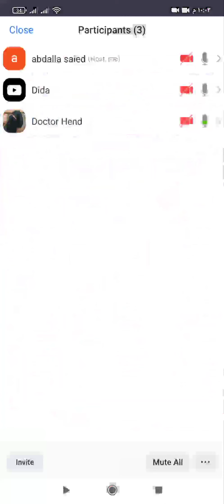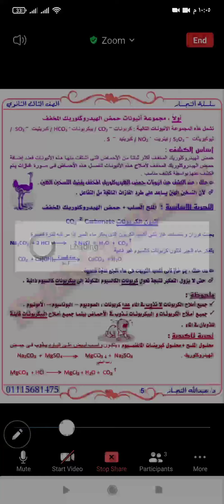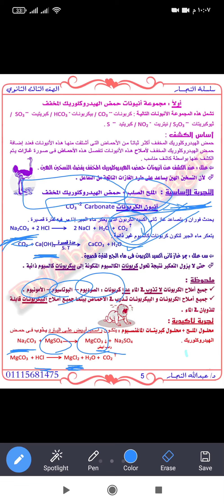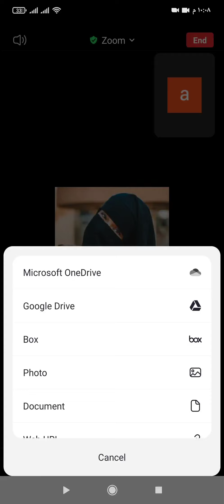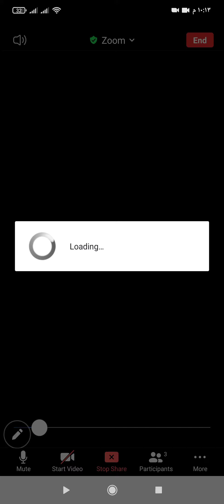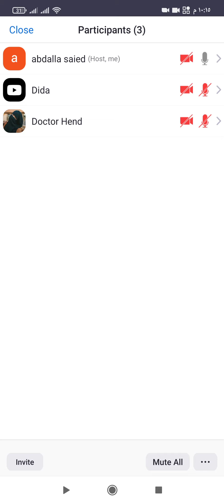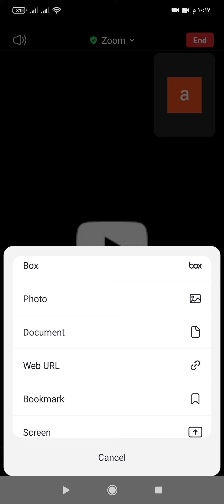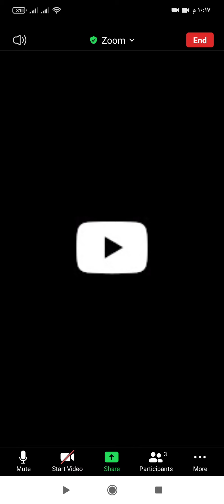مجموعه انيون HCL | الدرس الاول التحليل الكيميائي | الباب الثانى || كيمياء 3 ثانوى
الباب التانى التحليل الكيميائي / مجموعه حمض الهيدروكلوريك
السلام عليكم
للمشتركين معانا وللى حابب يشترك معانا
- لو حضرتك 3 أو 2 ثانوى فالكلام اللى جاى ده مهم ليك
- احنا هنشرح حصتين كل اسبوع على برنامج zoom
- والحصه بتبقى فيها سبوره وورقه وقلم ذي ميكون قاعد معايا
- هنشرح منين هشرح من مذكراتى + اكتر من 1000 سؤال على كل باب . غير الاختبارات
- المذكرات هتخدها اذاى ؟ هبعتها بصيغه pdf. وانت هتطبعها وتذاكر معايا
- نفس الكلام مع الاختبارات الورقيه , ده غير الاختبارات اللى هتتبعت على الجروب
- الشهر بكام ب 150 جنيه
- هتبعت الفلوس اذاى هتبعتها على فودافون كاش + اول ما تدفع هنضيفك على الجروب الخاص بالماده اللى هيتبعت عليه لينك الغرفه على zoom اللى من خلاله هتبدء معانا
- هنبدء امتى ؟ هنبدء يوم الأحد القادم الساعه
 9 مساءا /  2ثانوى
10مساءا / ثالتة ثانوى .
 ، المواعيد هتنزل تباعا على الجروب
- الدفع هيبدء من اليوم  إن شاء الله
- رقم فودافون كاش اللى هيتبعت عليه / 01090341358
- اول ما تدفع هتبعت رساله ليا على الواتساب علشان اضيفك على الجروب على الرقم ده / 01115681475
- لينك جروب الفيس اللى هينزل عليه حلقات اليوتيوب 👇
- لينك جروب التليجرام لطلبه 3 ثانوى اللى من خلاله هتبقى مشترك معانا  دوس هنا 👇